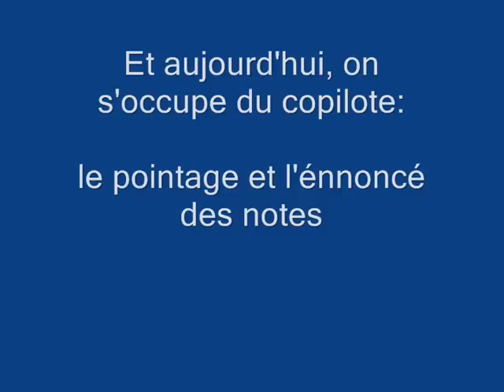copilote 2011.wmv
merci à mes copllotes de 2011, Galadriel Lambre, Romain Touret,Florian Desanglois, Antoine Quéric, Antoine Petitpas